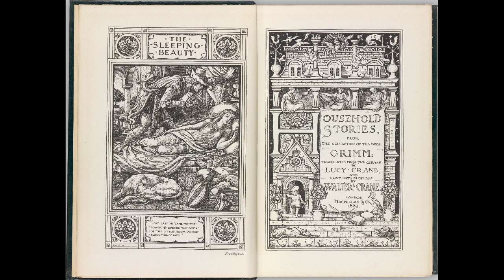The wolf and the seven kids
The wolf and the seven kids, by the Brothers Grimm

Questions:

1. What animals take part in the story?
2. Why does the mother leave her children?
3. How does the villain trick the kids?
4. How does the mother save the day?
5. What's the moral behind the story? What do you think?